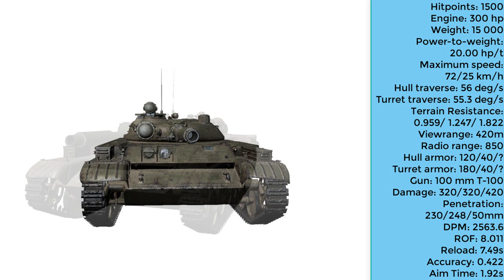T-100 LT (Tier 10 Soviet Light Tank) Preview & Stats [World of Tanks / WOT]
At Tank Fest Wargaming announced they would be extending the light tank tech trees up to tier 10. This is a preview of the Soviet vehicle.